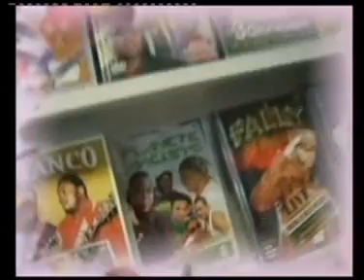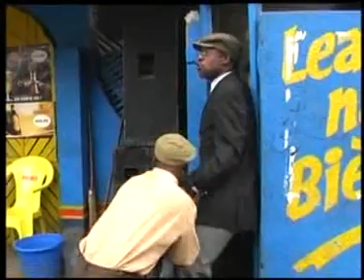Théâtre Congolais Mbilinga Mbilinga 5-6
Ici vous ne trouverez que des archives du passé pour les nostalgiques.